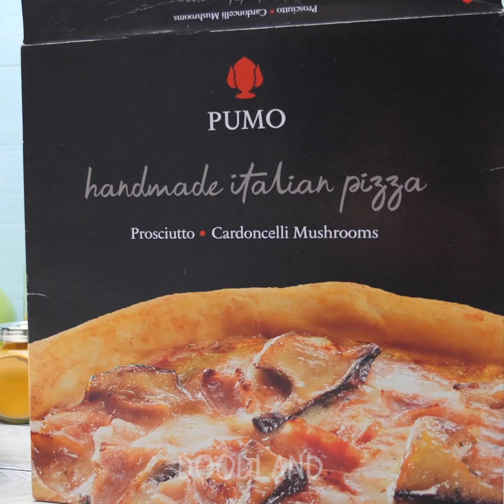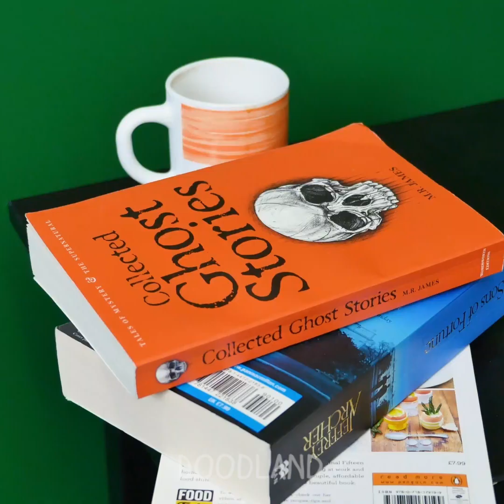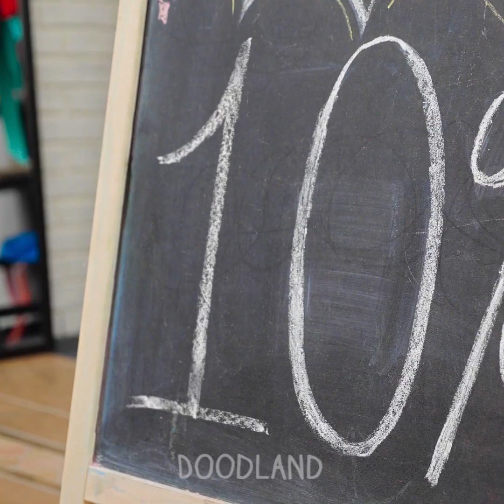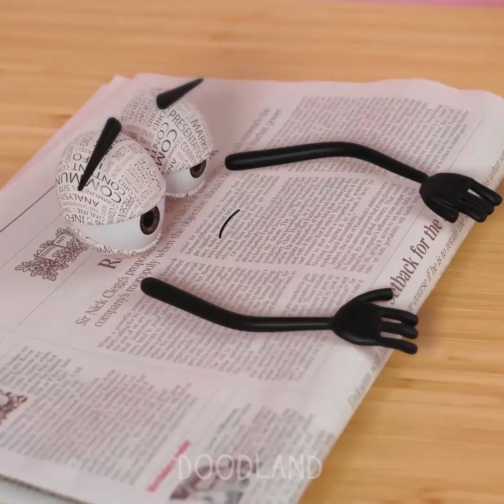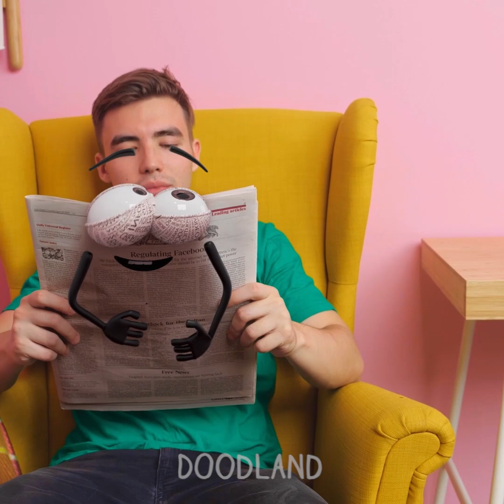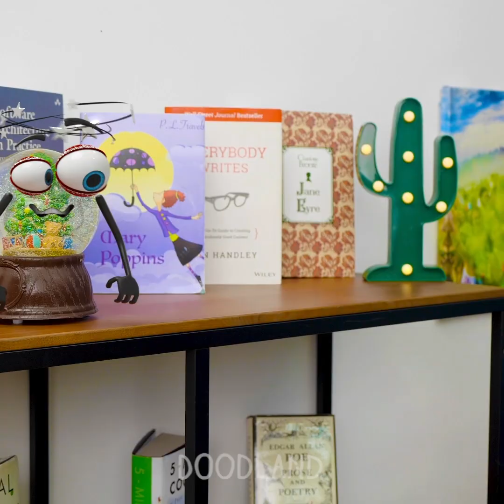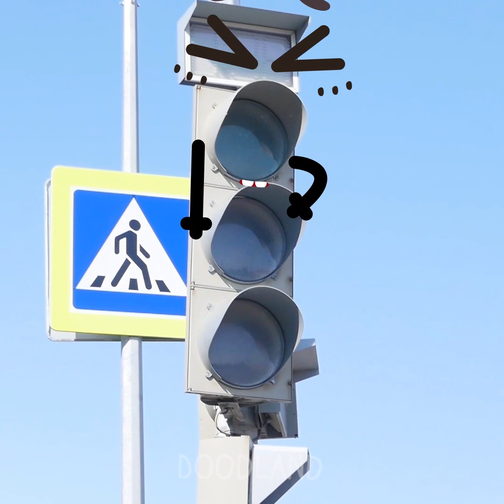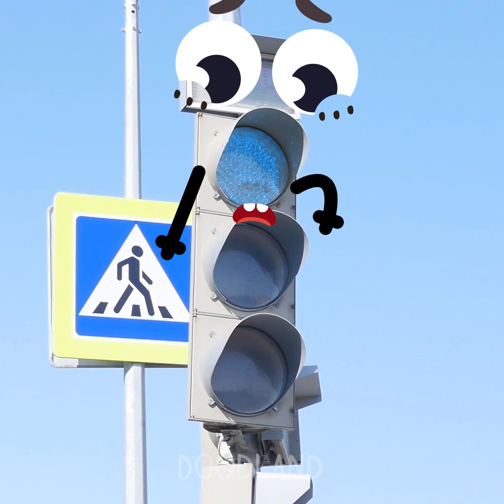Is Anyone Here?! If Objects Around Us Were Alive! - Doodland 1079